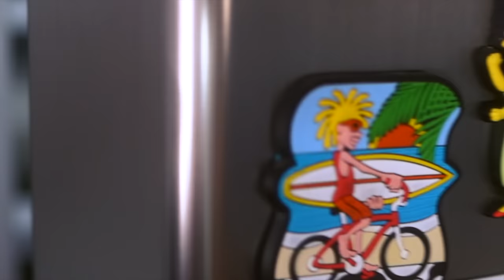5 RECEITAS de café da manhã | SAUDÁVEL, RÁPIDO e FÁCIL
O café da manha é minha refeicao preferida, mas o tempo é curto, então vou te mostrar minhas 5 receitas favoritas rapidinhas, fáceis e o melhor de tudo saudáveis, pra dar aquela turbinada na energia pro dia.

00:00 - Introdução
02:35 - Smoothie de morango
03:38 - Torta de frango
05:59 - Sanduíche da energia
08:00 - Abacaxi no creme de Chia
10:03 - Panqueca de cenoura
11:39 - Finalização

*Músicas utilizadas no vídeo: artlist.com  r